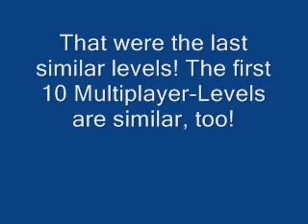Speedy Eggbert 1 and 2: Similar Levels 8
Similar Levels 6, 7 and 8 belong together!

Here the description for all three videos (one would be too long):

Speedy Eggbert 1:

1.- Training Mission
2.- Techno Level IV
3.- Dream Level III
4.- Kids Level I

Speedy Eggbert 2:

1.- Training Mission
2.- Techno Level III
3.- Bricks Level IV
4.- Kids Level III